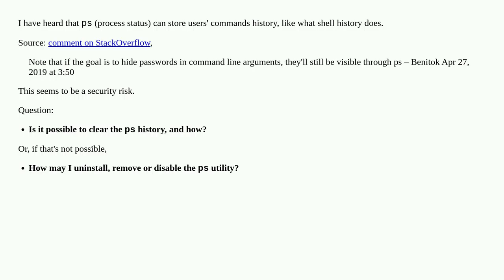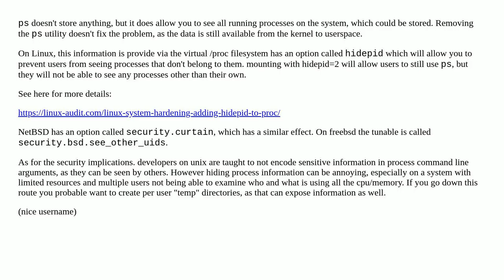How may I uninstall the "ps" (process status) utility on a *nix system?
A special thanks goes out to the community